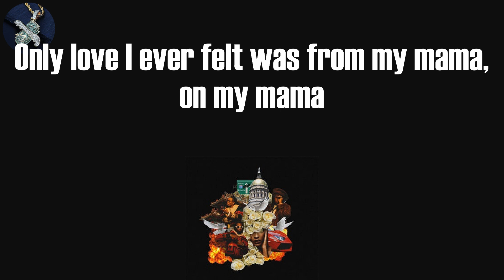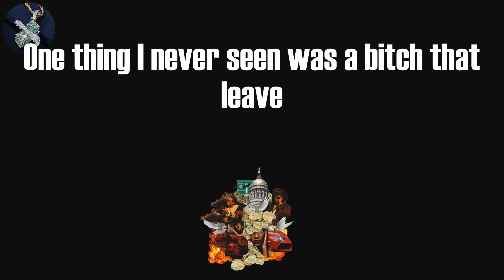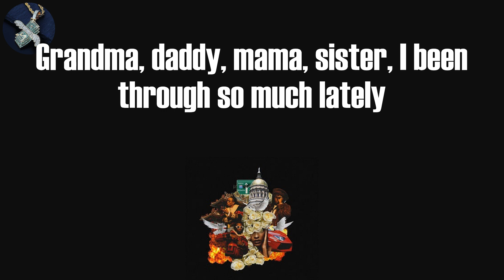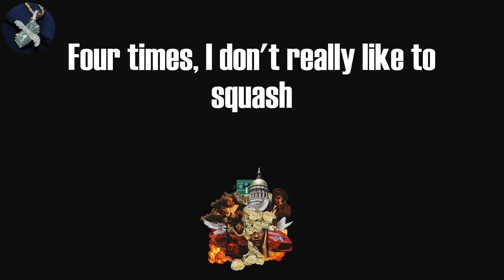42 Dugg - Maybach (Lyrics)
42 Dugg - Maybach (Lyrics)
42 Dugg, "Maybach" (Lyrics)